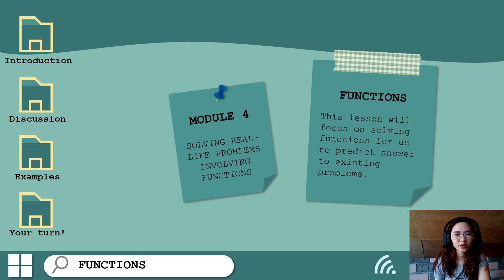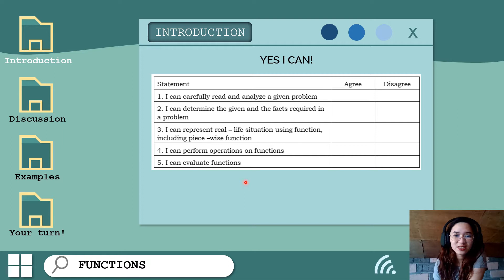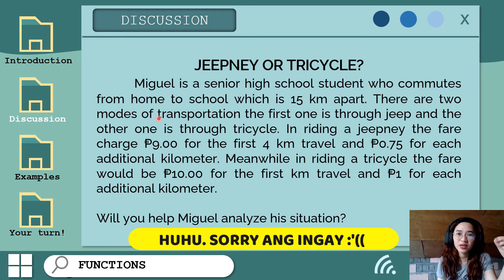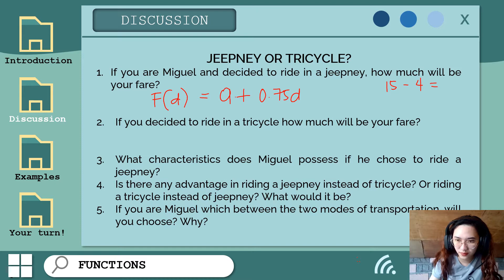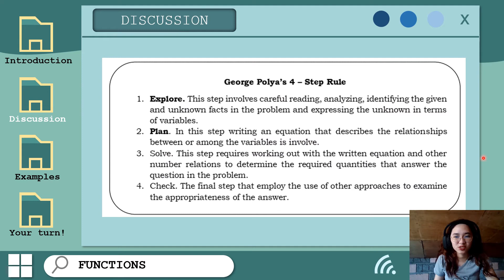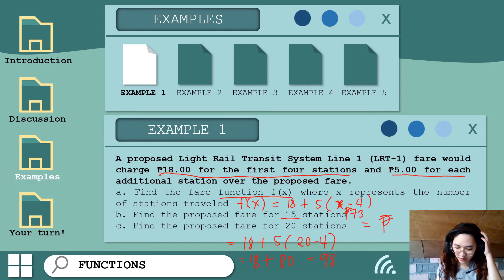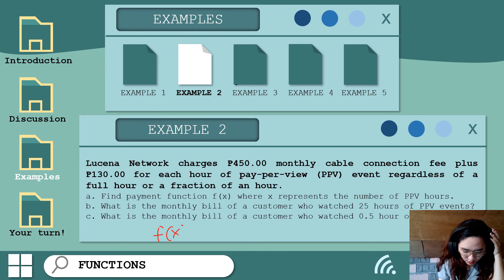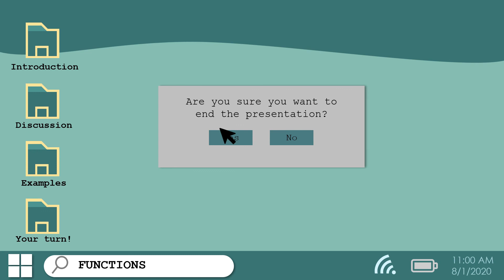Module 4: SOLVING REAL-LIFE PROBLEMS INVOLVING FUNCTIONS || Grade 11 General Mathematics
Week 1: Introduction to Functions
   - Module 4: Solving Real-Life Problems Involving Functions